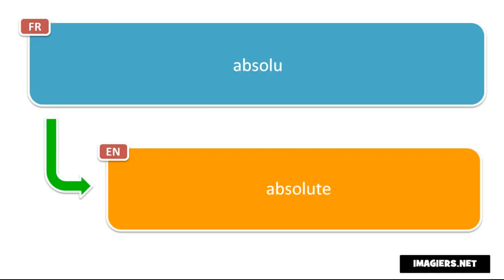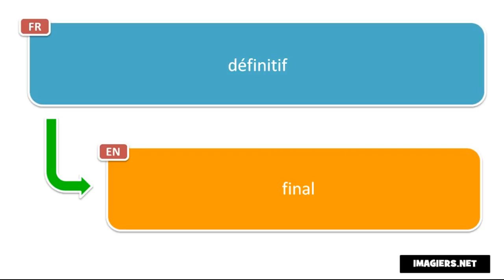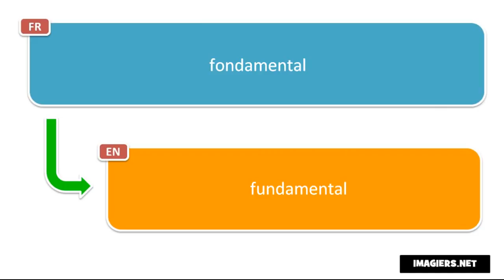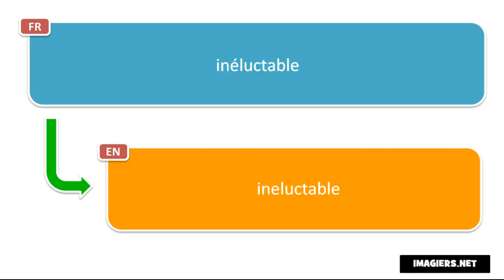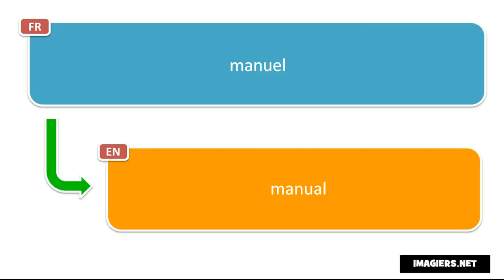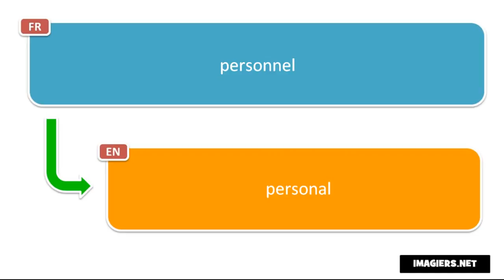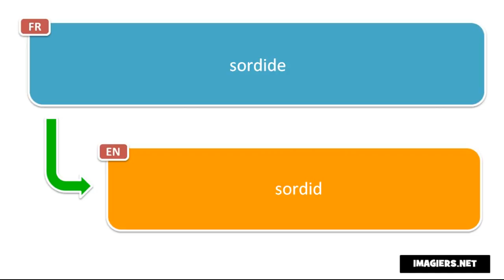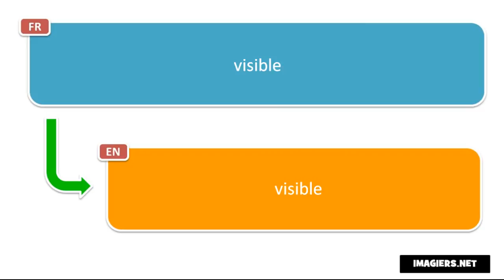Apprenez le français avec Vincent # Apprenez ensemble 580 adjectifs français